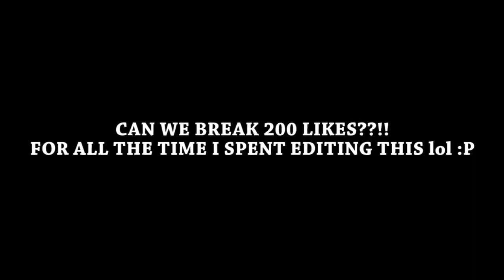The Legend 27 (Wizard101)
**HEADPHONE USERS BEWARE** - Can we HIT 200 LIKES? (and yes i know my hair is on fleek)

\( O . O)//

Want to add me in Wiz?  I add anyone I see in game, otherwise I add people on streams!

-Anthony